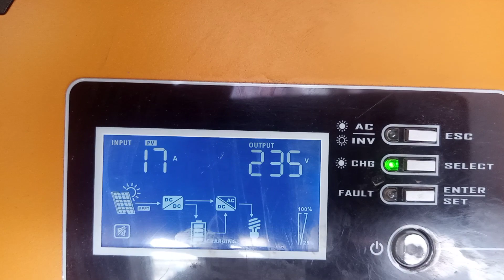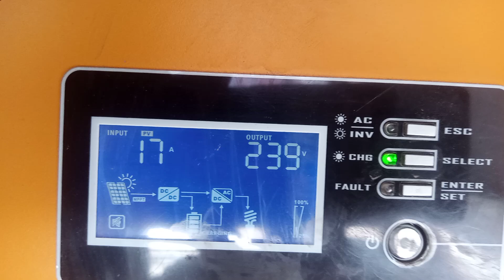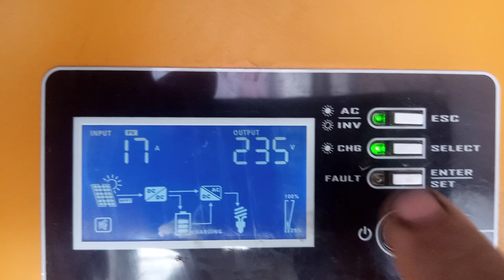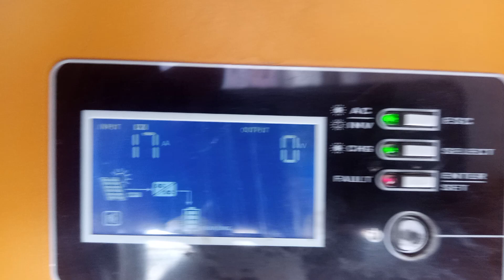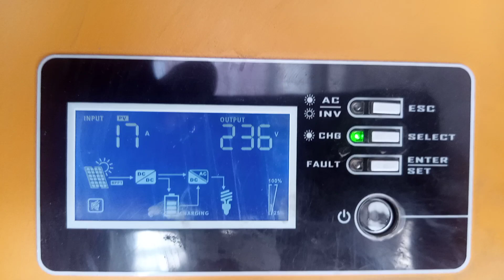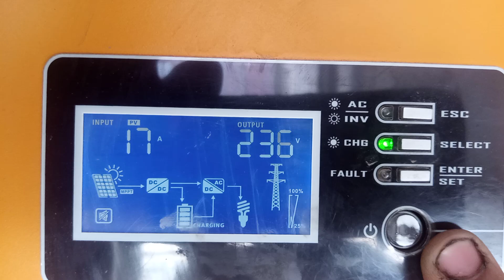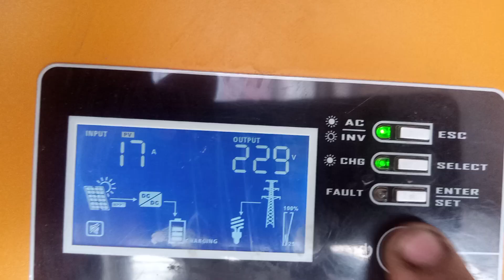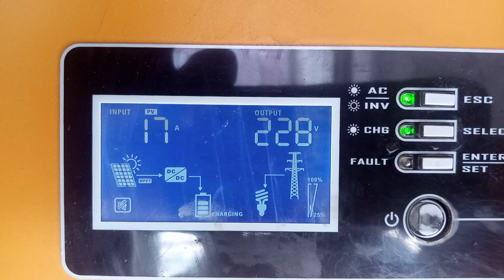کیا آپ کے انورٹر کا یہ بٹن کام نہیں کر رہا??? Solar inverter SG-2424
کیا آپ کے انورٹر کا یہ بٹن کام نہیں کر رہا
بٹن کیسے کام کرے گا جانئے اس ویڈیو میں